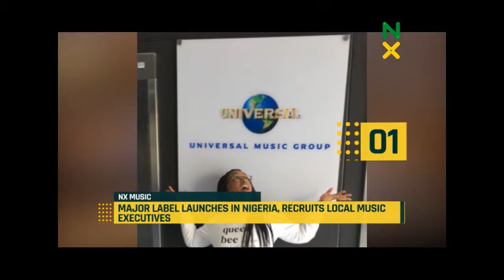NXMusic: Major Label Launches In NIGERIA, Recruits Nigerian Music Executives